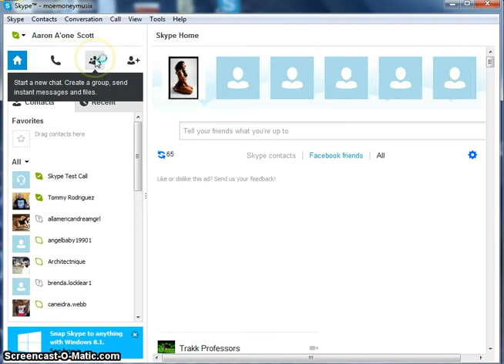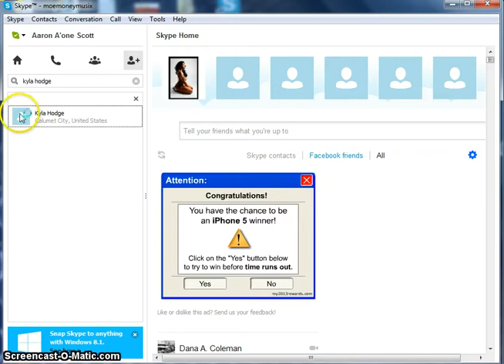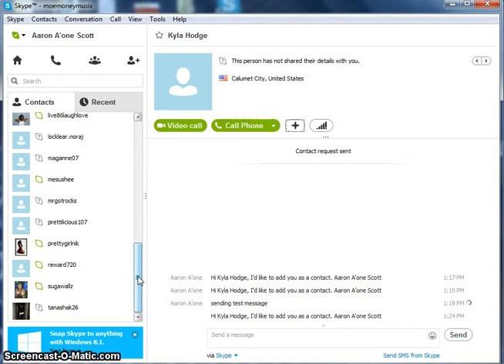Skype Tutorial - How to Add Contacts and Send Files in Skype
Skype is a Free Video Chatting Service where you can video chat, Call, Send Files and Messages via sms or skype.

Skype is an excellent way to stay in contact with family and friends all around the world.

I did this skype tutorial to help out a fellow teammate that did not know how to add contacts on skype. I wanted to send her a High Traffic Academy by Vick Strizheus